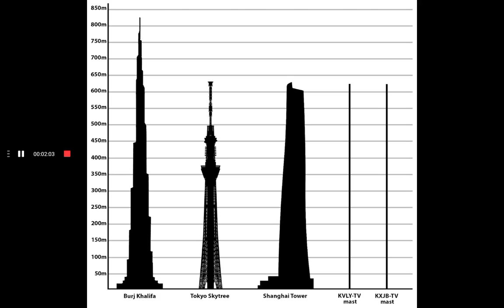so sánh các cấu trúc nhân tạo cao nhất thế giới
1.Burj Khalifa (برج خليفة): 828 m (2.717 ft)
2.Warsaw radio mast (Maszt radiowy w Konstantynówie): 646.38 m (2.120 ft)
3.Tokyo Skytree (東京スカイツリー): 634 m (2.080 ft)
4.Shanghai tower (上海中心大厦): 632 m (2.073 ft)
5.KVLY-TV mast: 629 m (2.063 ft)
6.KXJB-TV mast:628 m (2.060 ft)